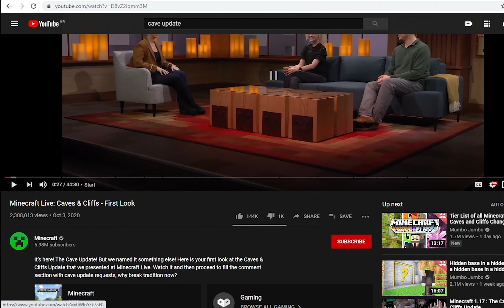Minecraft Cave Update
Put Brandon in the cave
subscrib for more